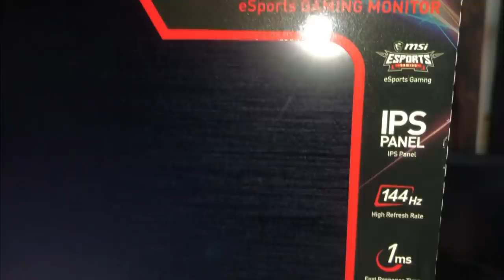ردة فعلي على أعلان ماب الزومبيز الجديد في بلاك أوبس كولد وور ! 😍🧟🔥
MAG274R

المقدمة و السبونسر  (0:00)
الفيديو  (1:28)